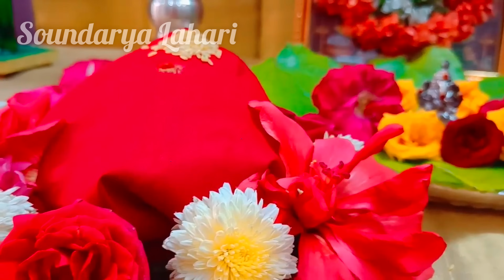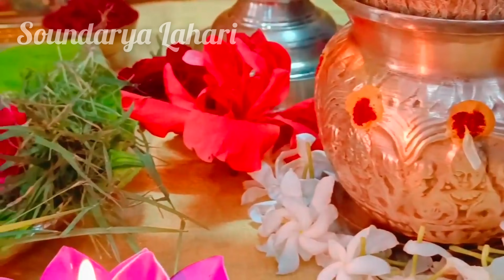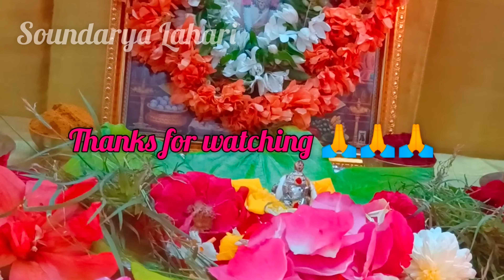Vinayaka chavithi pooja vidhanam | vinayaka pooja vidhanam in telugu | vinayaka chavithi 2023 pooja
Vinayaka chavithi pooja vidhanam | vinayaka pooja vidhanam in telugu | ganesh pooja in telugu